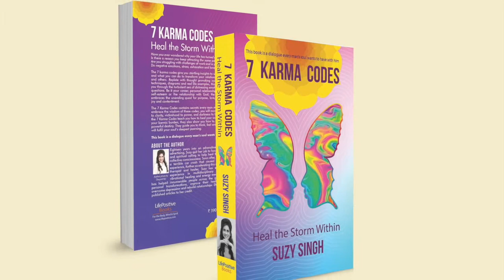7 Karma Codes by Suzy Singh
When life seems harsh and confusing, and the world seems to be a frightening place, you can turn to the 7 Karma Codes. It will listen to your questions deeply and point you lovingly in the right direction. You don't have to be lonely ever again.